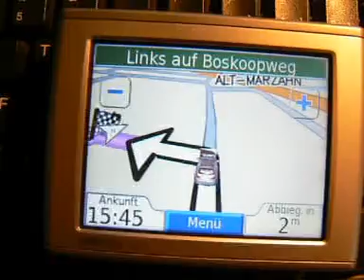Nüvi 350 mit Alarmwarnung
zT selber erstellte Mp3